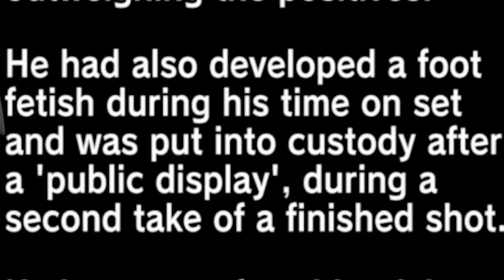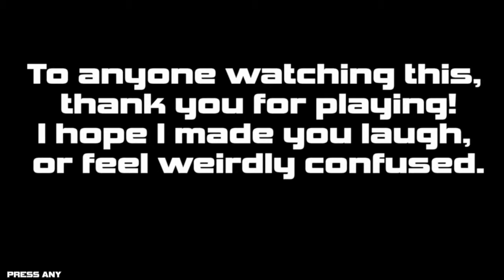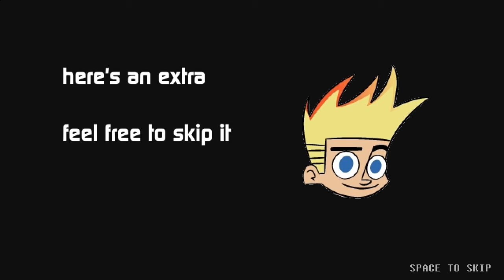"I CAN'T BELIEVE I'M DOING THIS..." [-| RAGE 2019 PT 1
DO YOU LIKE FRESH NEW GEAR??

Stay Conneted!